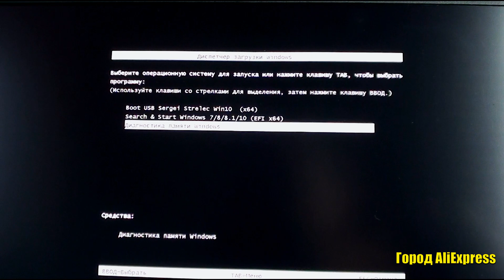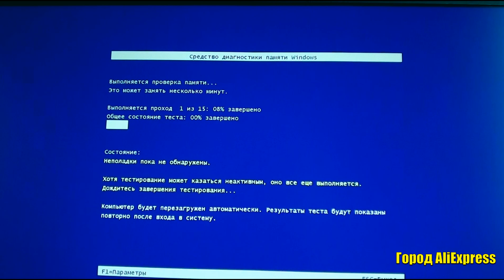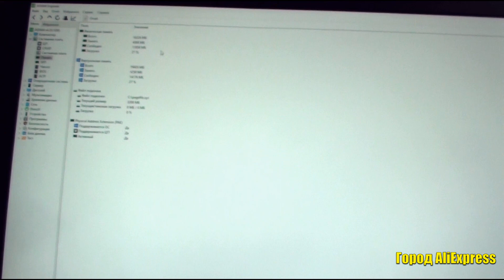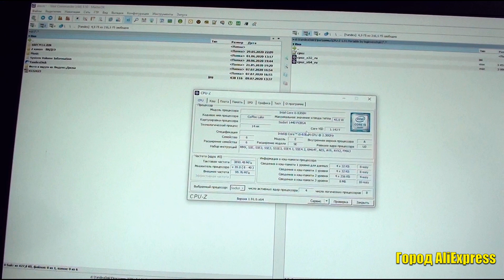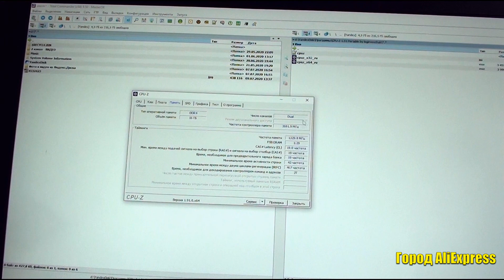Оперативная память PUSKILL SO-DIMM DDR4 с пожизненной гарантией на чипах Samsung по низким ценам